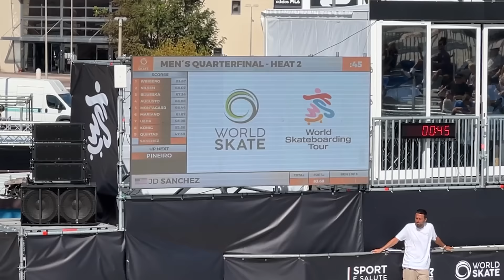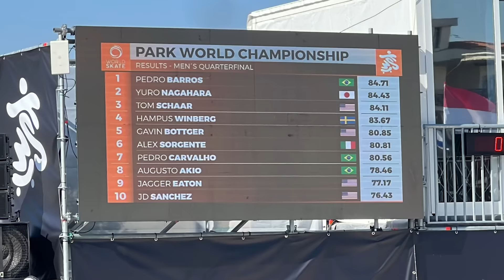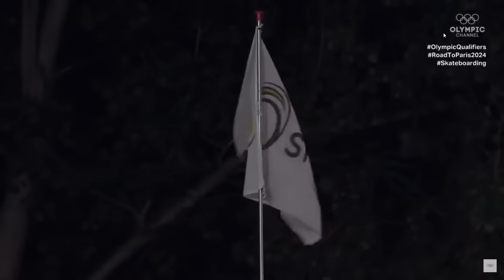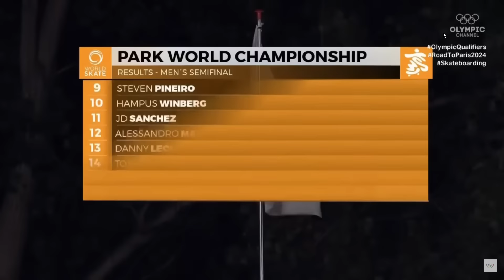JD SANCHEZ SKATES THE ROMAN EMPIRE!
@jdsanchez___ recently traveled to Rome, Italy to compete in the WST: Rome Park 2023 World Championships! This is an olympic qualifying event and we could not be more proud of JD and his incredible performance! Here's a recap of JD's experience and what goes into competing in a world class skate tournament! Show JD some love in those comments below!